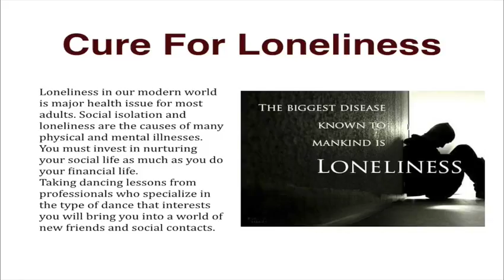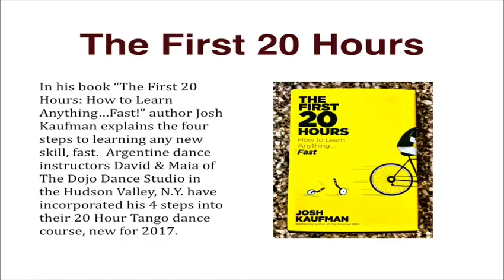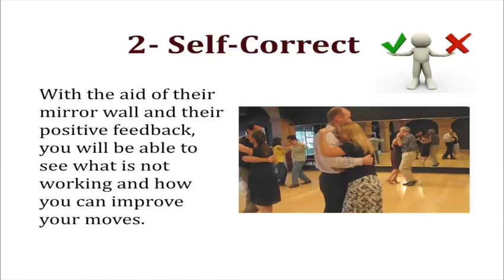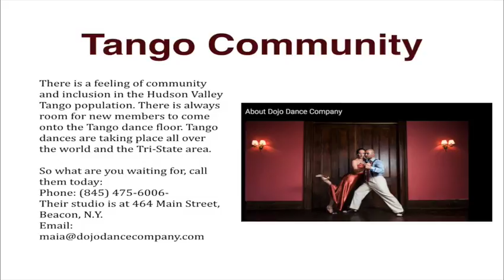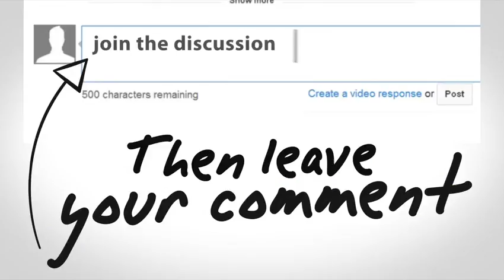Tango The Cure For Loneliness In this 20 Hour Program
Tango Cure For Loneliness In this 20 Hour Program
Learn To Dance Tango Noticeably Well In this 20 Hour Program
Cure For Loneliness
Loneliness in our modern world is a major health issue for most adults. Social isolation and loneliness are the causes of many physical and mental illnesses.
You must invest in nurturing your social life as much as you do your financial life.
Taking dancing lessons from professionals who specialize in the type of dance that interests you will bring you into a world of new friends and social contacts.
Argentine Tango is a couple's dance, because "It Takes "Two To Tango".
Argentine tango is danced in an embrace that can vary from very open, in which leader and follower connect at arms length, to very closed, in which the connection is chest-to-chest, or anywhere in between. The touch and feel of another human being may be what is missing in your life.
The First 20 Hours
In his book "The First 20 Hours: How to Learn Anything. . .Fast!" author Josh Kaufman explains the four steps to learning any new skill, fast. Argentine dance instructors David & Maia of The Dojo Dance Studio in the Hudson Valley, N.Y. have incorporated his 4 steps into their 20 Hour Tango dance course, new for 2017.
1- Deconstruct The Skill-they break down what are the most important parts of the dance that will bring your Tango moves to the point you feel competent on the dance floor.
2- Self-Correct- With the aid of their mirror wall and their positive feedback, you will be able to see what is not working and how you can improve your moves.
3- Remove Barriers To Learning- By signing up and paying for the full 20-hour program you are making a commitment to learning this new skill, fast.
4- Practice At Least 20 Hours- Each lesson is a full hour where you will participate and enjoy learning in a group setting with others who are as committed to learning true Argentine Tango as you.
Tango Community- There is a feeling of community and inclusion in the Hudson Valley Tango population. There is always room for new members to come onto the Tango dance floor. Tango dances are taking place all over the world and the Tri-State area.
Their studio is at 464 Main Street, Beacon, N.Y.